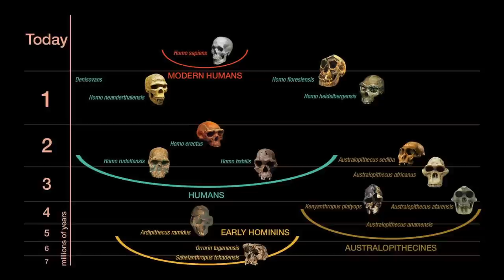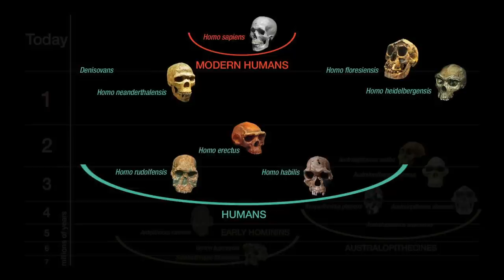How a new species of ancestors is changing our theory of human evolution | Juliet Brophy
In 2013, a treasure trove of unusual fossils were uncovered in a cave in South Africa, and researchers soon realized: these were the remains of a new species of ancient humans. Paleoanthropologist Juliet Brophy takes us inside the discovery of Homo naledi, explaining how this mysterious ancestor is forcing us to rethink where we come from -- and what it means to be human.